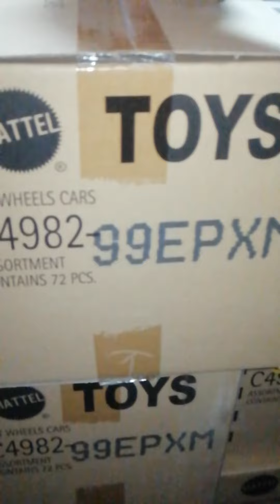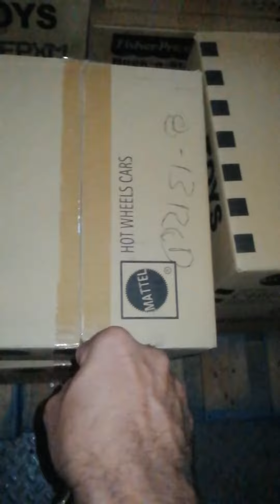Compartir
Hotwheels case "P" 2020